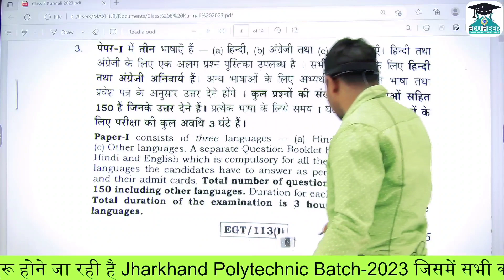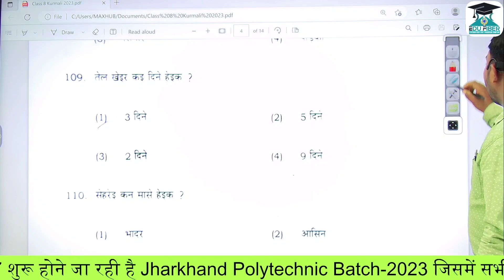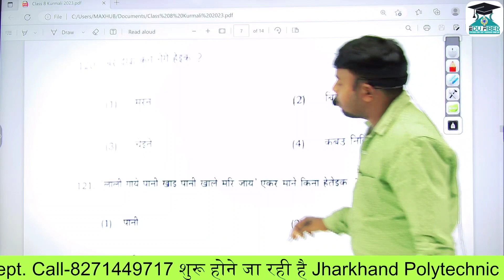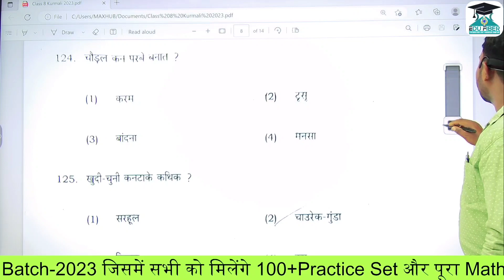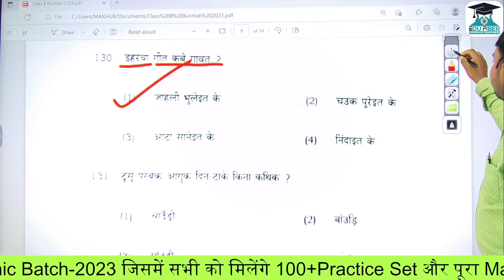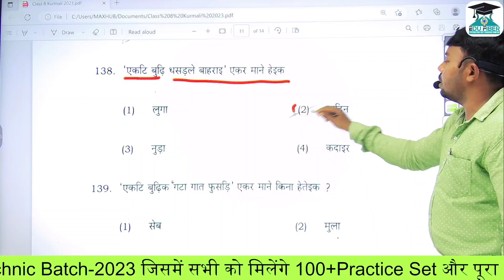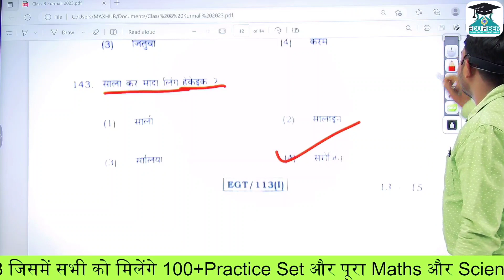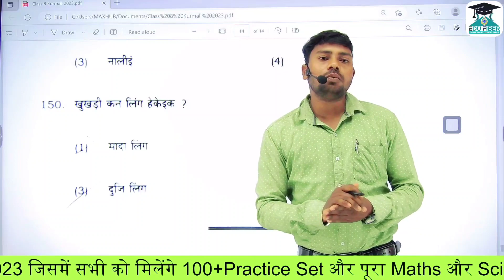Class 8 kurmali Answer Key Jac Board 2023 I Jac Board Class 8 kurmali Answer Key 13 April 2023 I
इस वीडियो में Jac Board द्वारा 13 April 2023 को kurmali में पूछे गए सारे Objective Questions का सबसे पहले, सबसे सटीक और सबसे बेहतरीन Answer बताया गया है।

सभी लोग अपना अपना Answer मिलाइए और Comment box में type करके जरूर बताइए कि कितना कितना किसका Answer सही हुआ है।

Please